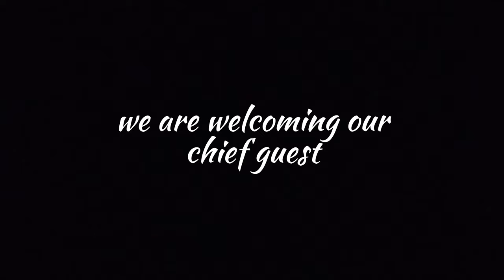Vlog 11 International conference supreme court of srilanka justice A.H.M.D